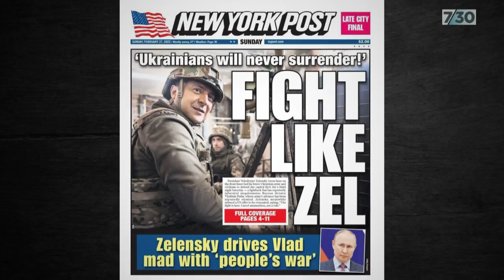Ukrainian President Volodymyr Zelenskyy's unconventional rise to the top job | 7.30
During the past couple of weeks, attention and admiration have landed on Ukraine's young president, Volodymyr Zelenskyy. As Hannah Sinclair reports, he had an unconventional rise to the top job and now finds himself leading Ukraine at a critical moment in not just its own history, but world affairs.